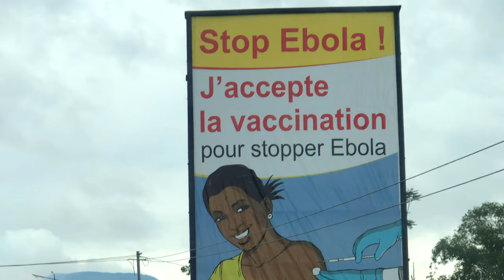Congolese Specialty Coffee: The Sangara Brothers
Congolese specialty coffee is making a strong comeback! The Sangara Brothers are about to make their mark on the global coffee scene with their excellent coffee.

Tasting their coffee and seeing what they have done, the Sangara brothers gives us hope that anything is possible.

We can't wait to see what the brothers, and other Congolese coffee farmers, will offer the specialty coffee scene in the future.

MUSIC